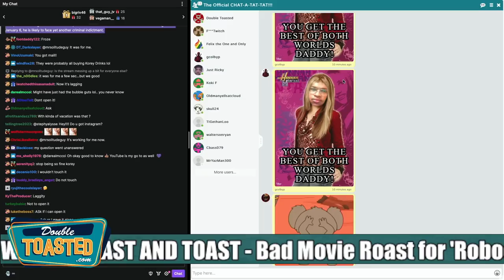KOREY'S ANGRY RANT ABOUT THE OPENING OF HIS LIQUOR | Double Toasted Bites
KOREY'S ANGRY RANT ABOUT THE OPENING OF HIS LIQUOR | Double Toasted Bites - We've seen many a Korey Coleman rant about Spider Man, Transformers, Fast X and the Fast and Furious franchise, Tyler Perry, Twitch, Youtube, all that - but this time Korey is ranting about his liquor being disrespected in his own house!

Subscribe to Double Toasted for funny movie reviews, and news videos and podcasts on current events and topics trending now on the internet, about the world of movies, entertainment, and comic books! Enjoy our compilation of content with edits and clips from our main shows, and enjoy a collage of content to listen to on our YouTube channels, as well as Spotify and other places that you listen to your podcast entertainment in 2020, 2021, 2022, and 2023! And while you may be listening to our content in the morning, while studying, runny, sleeping, working out or gaming, we'd love for you to spread the word of Double Toasted!